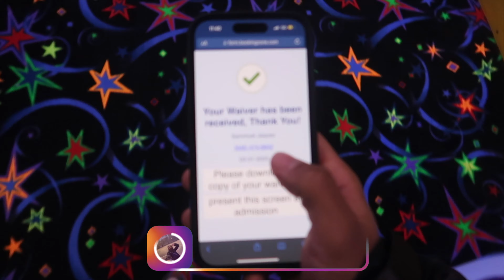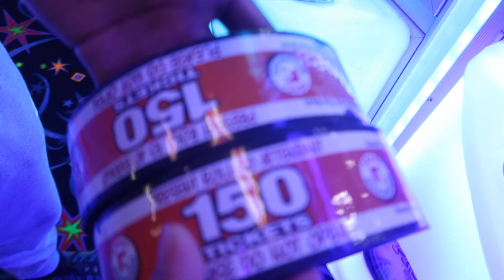24 HOURS AT A ROLLER SKATING RING!!!(HILARIOUS )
GOD FIRST!!!
This video is a vlog of me roller skating on a trip on my senior year enjoy also trying to learn how to roller skate in 24 hours !